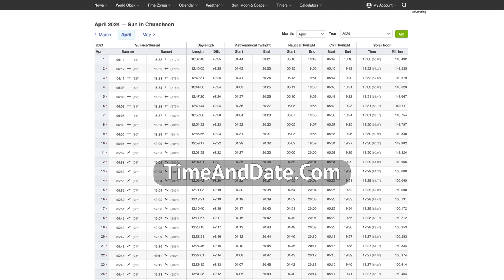The Most ROMANTIC Train in Korea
You haven't tasted Romance if you haven't brought your loved ones onto this train. In this video, I'll let you have a taste and learn how to re-create this experience for your loved ones!!